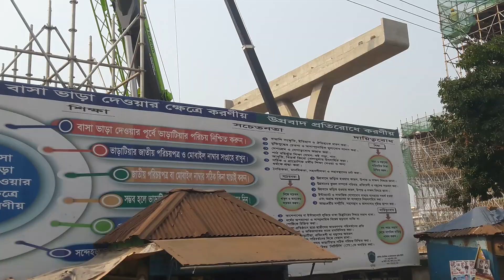প্রথম ঢাকা এলিভেটেড এক্সেপ্রেসওয়ে অগ্রগতি elevated expressway dhaka-chittagong Road Kutubkhali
ঢাকা এলিভেটেড এক্সপ্রেসওয়ে হচ্ছে বাংলােদশের প্রথম এলিভেটেড এক্সপ্রেসওয়ে প্রকল্প। শাহজালাল আর্ন্তজাতিক বিমান বন্দর থেকে শুরু হয়ে কুড়িল, বনানী, মহাখালী, তেজগাঁও, মগবাজার, কমলাপুর, সায়েদাবাদ, যাত্রাবাড়ি হয়ে ঢাকা চট্টগ্রাম মহাসড়কের কুতুবখালী এলাকায় গিয়ে শেষ হবে এই প্রকল্প
এক্সপ্রেসওয়ে কি
বাংলােদশের প্রথম ঢাকার এলিভেটেড এক্সেপ্রেসওয়ে অগ্রগতি dhaka-chittagong Road Kut elevated expressway
বাংলাদেশের সর্ববৃহৎ অর্থনৈতিক অঞ্চল কোনটি
এলিভেটেড এক্সপ্রেসওয়ে কি
ঢাকা থেকে মাওয়া কত কিলোমিটার
ঢাকা থেকে মাওয়া বাস ভাড়া
দেশের প্রথম এক্সপ্রেসওয়ে
এক্সপ্রেসওয়ে কাকে বলে
বাংলাদেশের প্রথম এক্সপ্রেসওয়ে দৈর্ঘ্য
এলিভেটেড এক্সেপ্রেসওয়ে অগ্রগতি